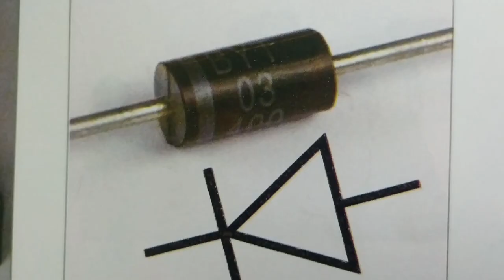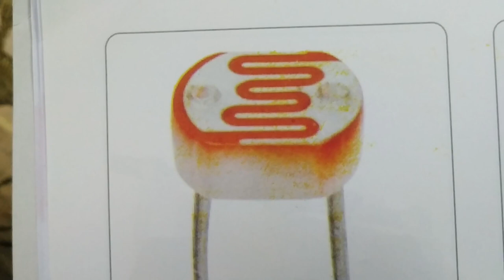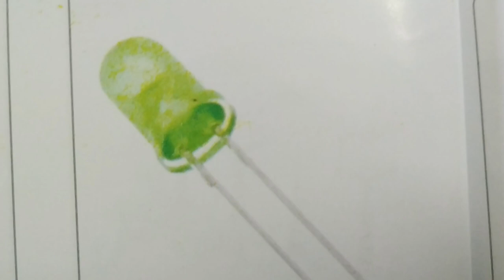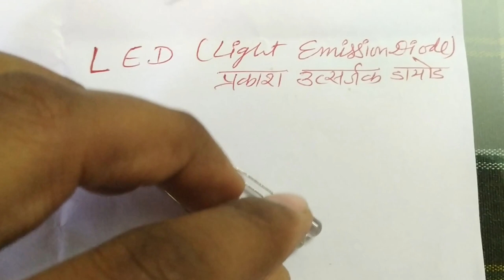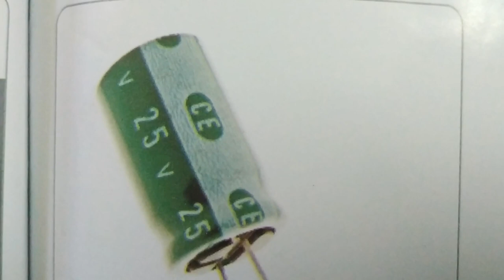12th|How to differentiate between DIODE,TRANSISTOR,LED,LDR,IC,CAPACITOR & RESISTANCE from mixture ?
For identification, appearance and working of each item will have to be considered.
1. A Diode is a two terminal device. It conducts when forward biased and does not conduct when reverse biased. It does not emit light while conducting. Hence, it does not glow.
2. A LED (light emitting diode) is also a two terminal device. It also conducts when forward biased and does not conduct when reverse biased. It emits light while conducting. Hence, it glow.
4. An IC (integrated circuit) is a multi-terminal device in form of a chip.
5. A Resistor is a two terminal device. It conducts when either forward biased or reverse biased. (Infact there is no forward or reverse bias for a resistor). It conducts even when operated with A.C. voltage.
6. A Capacitor is also a two terminal device. It does not conduct when either forward biased or reverse biased. When a capacitor is connected to a D.C. source, then multimeter shows full scale current initially but it decay to zero quickly. It is because that initially a capacitor draw a charge.